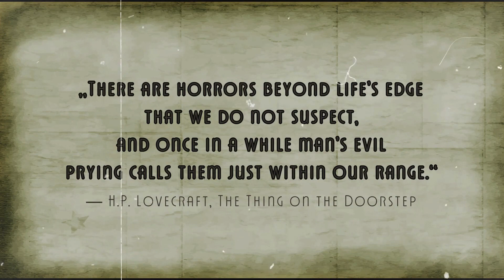Lovecraft's Untold Stories 2 is Coming to VoxPop!!!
Lovecraft's Untold Stories 2 is COMING SOON TO VoxPop Games!!!
Published by @1C_Company
Developed by LLC Blini Games